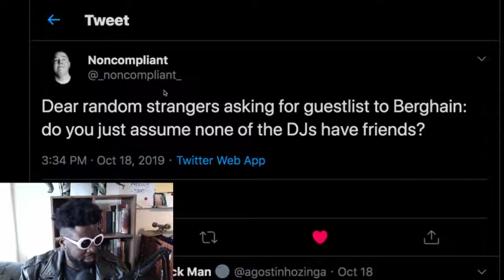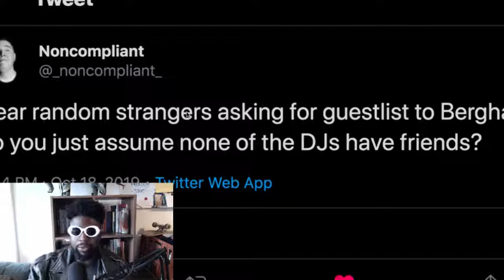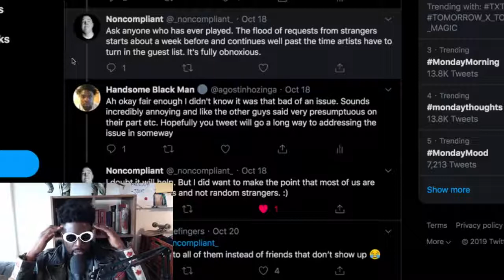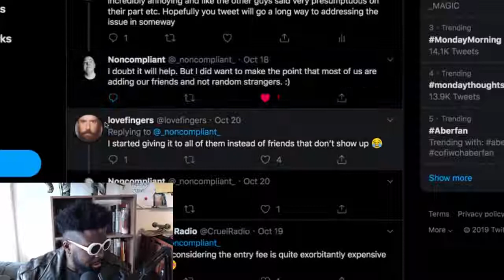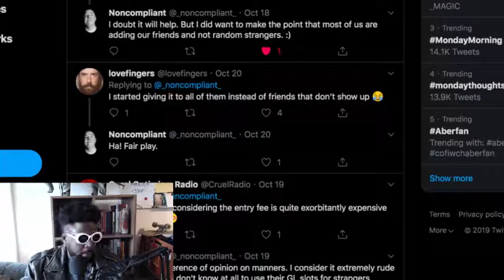A Formal Apology to Krystal Klear